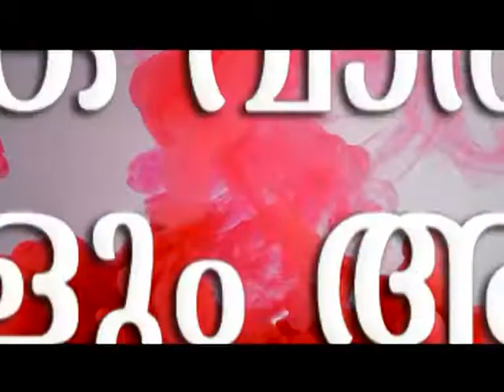ശക്തമായ മഴയിൽ കുമരംപുത്തൂർ ഒലിപ്പുഴ സംസ്ഥാന പാതയിൽ രൂപപ്പെട്ട കുഴികൾ വാഹനങ്ങൾക്ക് അപകടക്കെണിയാകുന്നു